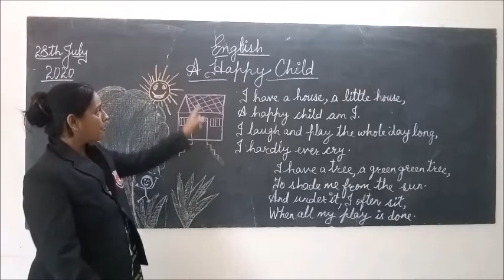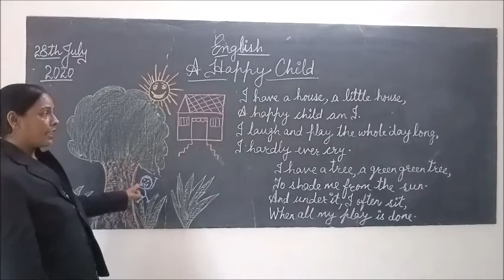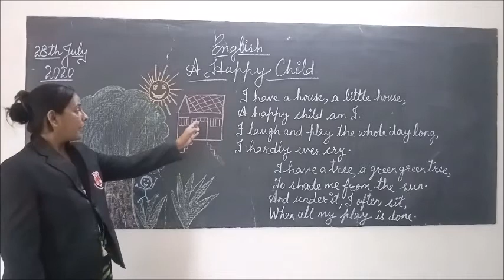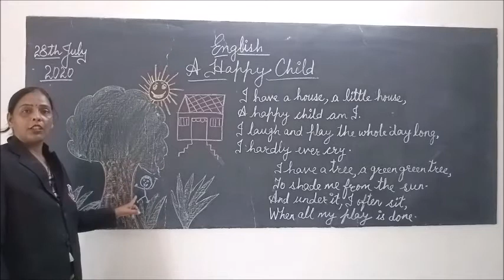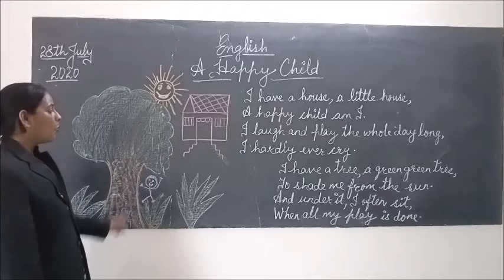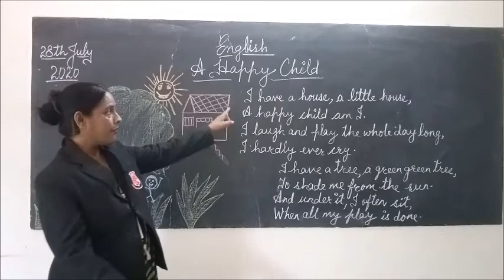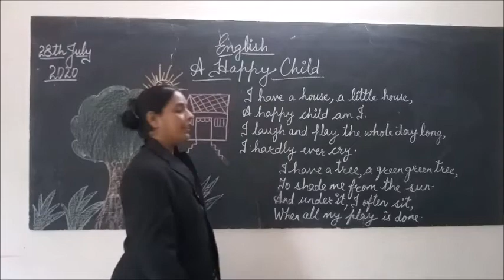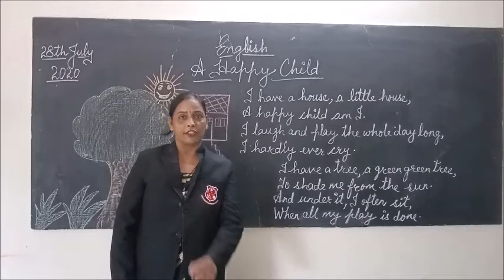Class II - English (Topic : A happy Child)